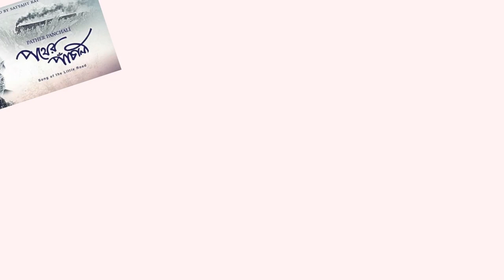Jaane Jaan Trailer REACTION!! | Kareena Kapoor Khan, Jaideep Ahlawat, Vijay Varma | Netflix India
Here is our reaction of Jaane Jaan official Trailer. Directed by Sujoy Ghosh. With Kareena Kapoor Khan, Jaideep Ahlawat, Vijay Varma.

Chapters
0:00 Preview
0:21 Intro
2:08 Reaction
4:14 Afterthought’s